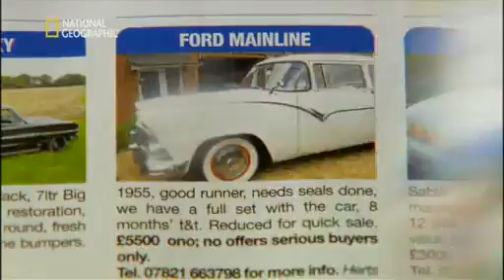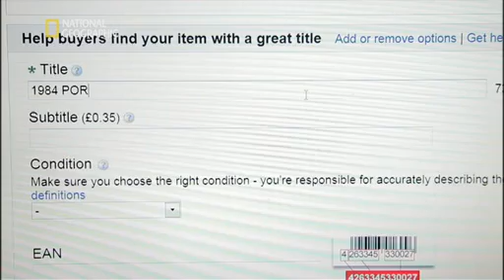Разглоби ме спортни класики